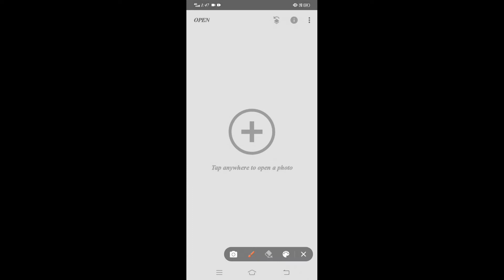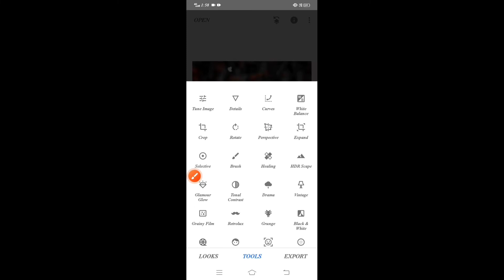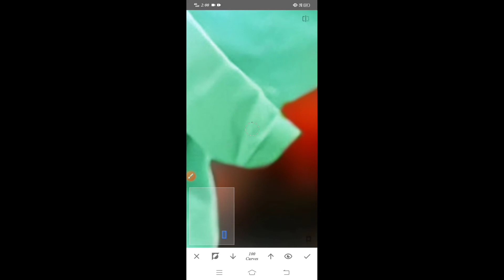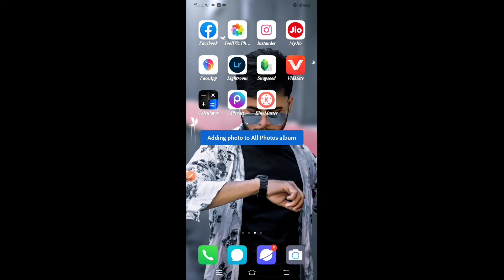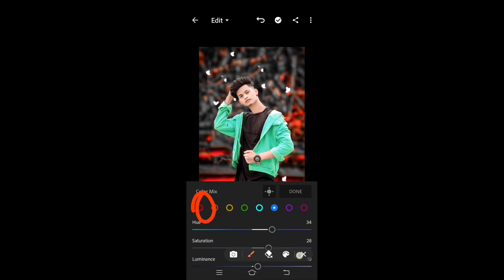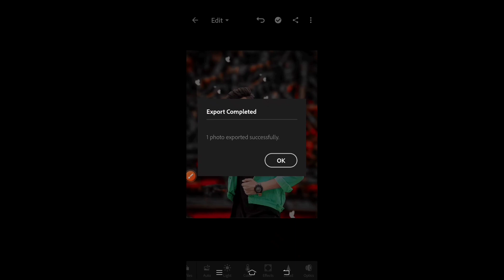Snapsesd background change Photo editing | Snapsesd New style photo editing |edit boy havib